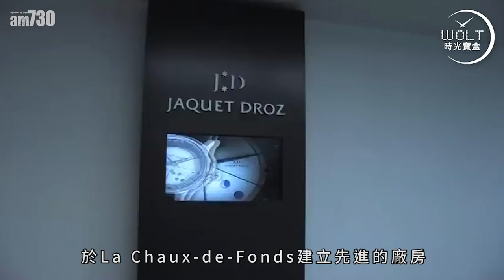【一周表事 – 品牌篇】讓皇帝不能自拔！ Jaquet Droz 純機械演繹 世間最動人畫面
帝王愛江山還是愛美人？
或者，他們最愛的是Jaquet Droz。

西班牙王一見傾心，
乾隆皇帝寵愛有加。

懷表座鐘源源不絕運送入宮，
這麼小小的機械玩意，
為何能把見盡珍寶的帝王一一迷倒？

花香鳥語，細水長流，
冷冰冰的報時工具，
竟幻化成懂說故事的知音人。

這就是Jaquet Droz無人能及的動偶魔法！

bmgproductionmusic